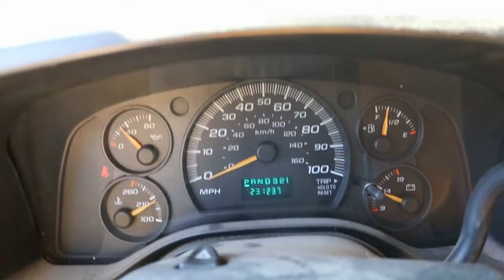Chevrolet Express Work Van, Extended Version 2007